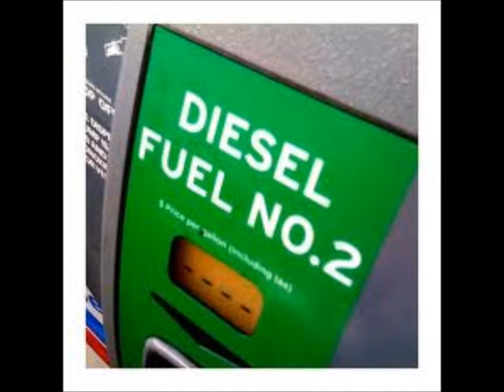Mechanic Come To You Atlanta